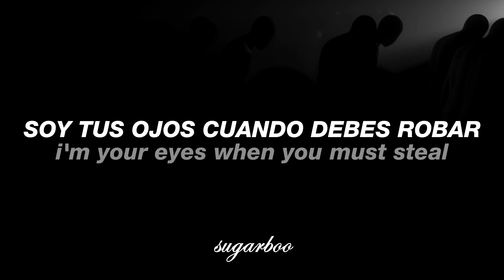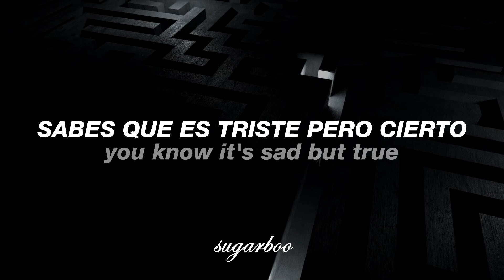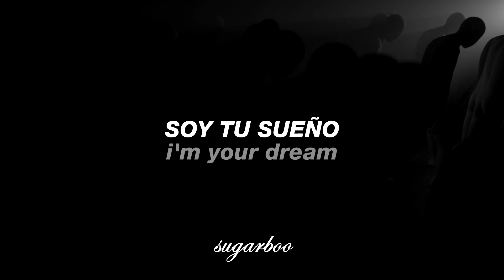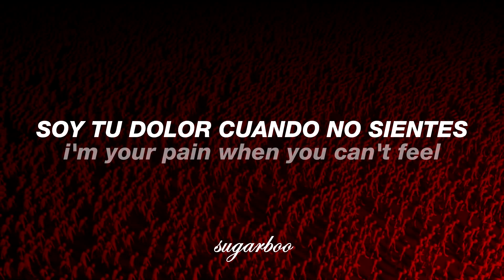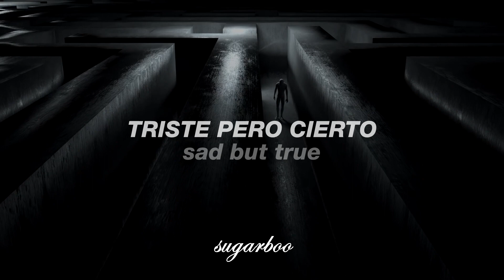Royal Blood - Sad But True (Subtitulada al Español + Lyrics) | From The Metallica Blacklist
Lyrics:

[Verse 1]
Hey (Hey), I'm your life, I'm the one who takes you there
Hey (Hey), I'm your life, I'm the one who cares
They (They), they betray, I'm your only true friend now
They (They), they'll betray, I'm forever there

[Chorus]
I'm your dream, make you real
I'm your eyes when you must steal
I'm your pain when you can't feel
Sad but true
I'm your dream, mind astray
I'm your eyes while you're away
I'm your pain while you repay
You know it's sad but true

[Verse 2]
You (You), you're my mask, you're my cover, my shelter
You (You), you're my mask, you're the one who's blamed
Do (Do), do my work, do my dirty work, scapegoat
Do (Do), do my deeds for you're the one who's shamed

[Guitar Solo]

[Bridge]
I'm your dream
I'm your eyes
I'm your pain
I'm your dream
I'm your eyes
I'm your pain

[Guitar Solo]

[Verse 3]
Hate (Hate), I'm your hate, I'm your hate when you want love
Pay (Pay), pay the price, pay for nothing's fair
Hey (Hey), I'm your life, I'm the one who took you there
Hey (Hey), I'm your life, and I no longer care

[Chorus]
Sad but true
I'm your truth, telling lies
I'm your reasoned alibis
I'm inside, open your eyes
I'm you